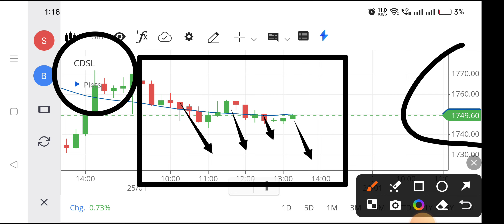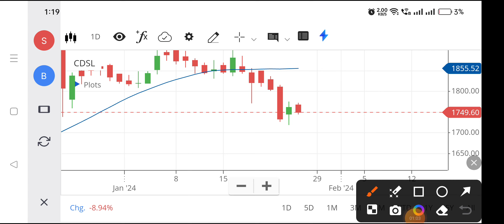Cdsl share | Cdsl share latest news | Cdsl share latest news today,